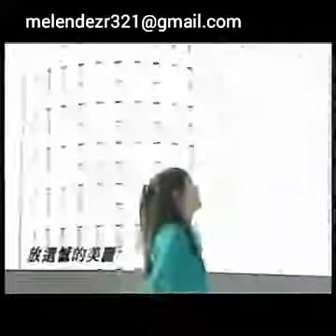Roxette -- no sé si es amor. Vídeo cover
Rodolfo Antonio Meléndez